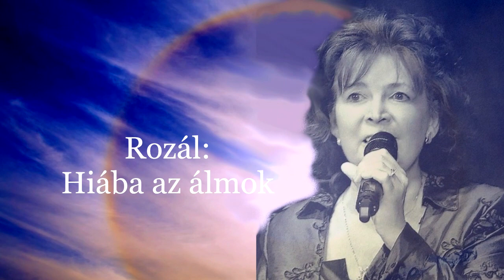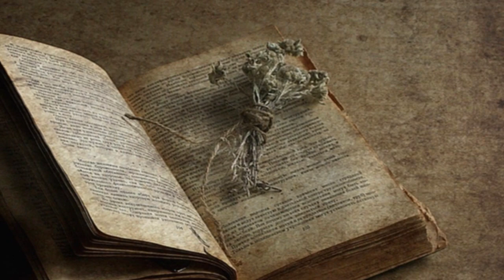Rozál * Hiába az álmok * (Tango to Evora)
Zeneszerző * Loreena Mc Kennitt
Szövegíró & videó * Katona Bálint
A dalt előadja: Bolla Rozál

Szeretett a férfi, szeretett a nő is,
boldogságra vágytak, örömükben szálltak,
elhitték, hogy szép lesz, köszönték az égnek,
családot reméltek, ők soha nem féltek.

Szeretett a férfi, szeretett a lány is,
ám nehéz az élet, bármit is reméltek,
hiába az álmok, beleszól az álnok,
nagy ura sorsnak, másként rendezett.

Rút háborúk dúltak, emberek vadultak,
nem számított semmi, bármit lehet tenni,
bár ők sosem hitték, szét hullt a remény.
Ott maradt a férfi, ember meg nem érti,
messze idegenben, fekszik temetetlen,
reménye a lánynak, gyorsan köddé vált.